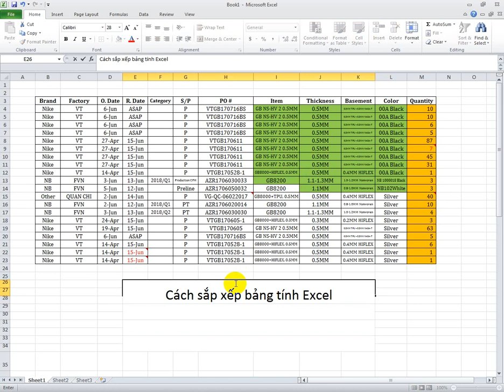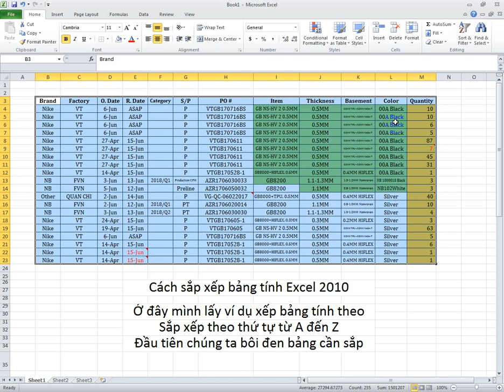Cách sắp xếp dữ liệu trong Excel 2010 và 2007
Để giảm thời gian lọc trong bảng tính, chúng ta có thể sắp xếp bằng các bước đơn giản để tìm kiếm dữ liệu một cách dễ dàng hơn